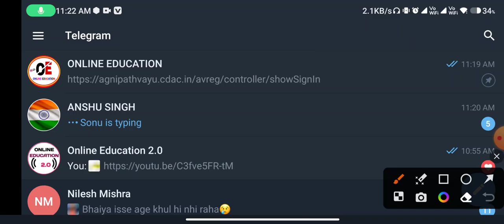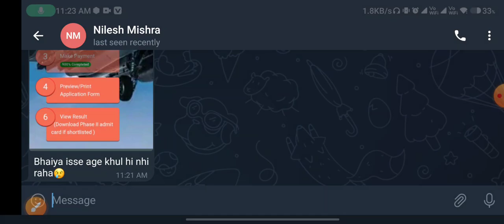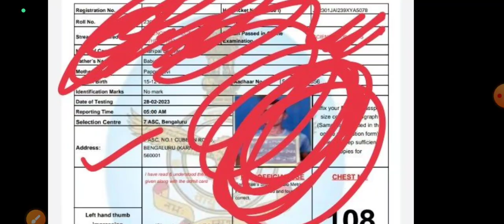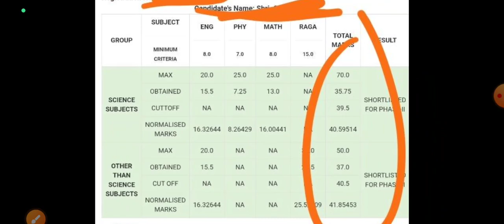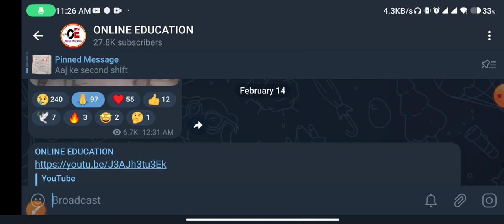Indian Airforce Exam Result | Cut Off | Normalisation Score ने तो | How To Check Result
Indian Airforce XY Group Exam Result Out | Cut Off Marks & Everything | Jai Hind ...

Indian Airforce Exam Result 2023 || How To Check Result And Cut Off Marks | Airforce Exam Result Paper Result ..

Indian Airforce Exam Result News & Admit Card

Indian Airforce Exam Result
Airforce XY Group Exam Result Update
Indian Airforce Exam Result How To Download